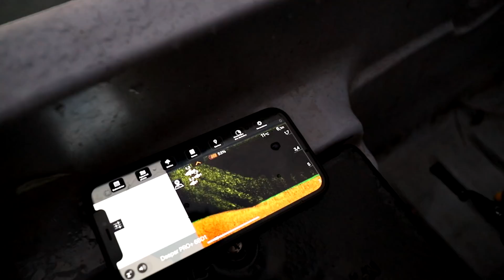Iktus l'hiver : Grosse pêche pour Mister Chat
Une belle pêche à IKTUS pour Alexandre Chat, malgré des conditions hivernales et un défi d'adaptation technique permanent.